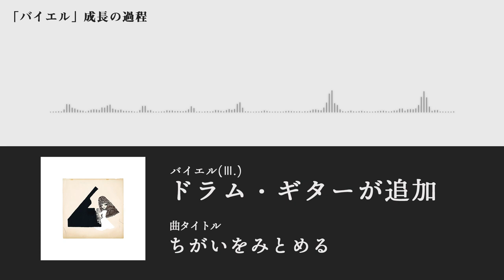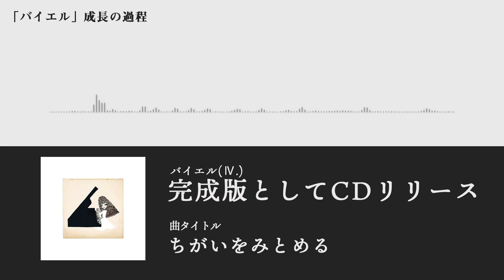『バイエル』「ちがいをみとめる」聴き比べMOVIE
サブスク上で演奏が追加され随時音源がアップデートされていく“成長するアルバム”『バイエル』から「ちがいをみとめる」の成長過程を公開！

『バイエル（変奏）』ツアー待望の映像化！
カセットテープ付き寄稿集『バイエル（改造）』同時発売！
2021年12月24日発売！

『バイエル（変奏）』発売記念Xmas EVENTも開催決定！

■LIVE Blu-ray & DVD『バイエル（変奏）』
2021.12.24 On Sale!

【Blu-ray】
［価格］¥6,380 (税抜価格 ¥5,800)
［形態］Blu-ray
［品番］KIXM-479

【DVD】
［価格］¥5,280 (税抜価格 ¥4,800)
［形態］DVD
［品番］KIBM-896

[収録内容]
01.大疫病の年に
02.はなれている
03.ちがいをみとめる
04.不良になる
05.ローレライ
06.しずかなせんそう
07.相互扶助
08.不要不急
09.ぼくをすきなきみ
10.おわりに
11.人生Ⅱ
12.弦楽四重奏曲第9番ホ長調「東京」
‹ENCOLE›
13.星の王子さま（チェロのための）
14.ピーター・アイヴァース

●オリジナル特典：
・Amazon.co.jp：アクリルキーホルダー
・TOWER RECORDS：灰皿
・HMV：マスクケース

●EVENT
ドレスコーズ『バイエル (変奏）』LIVE BD/DVD発売記念 Xmas EVENT

【オンラインイベント概要】
■配信日時：
2021/12/24(金)19:00～

■視聴可能期間：配信開始～2021/12/25(土)23:59まで

■対象商品：
タイトル：「バイエル（変奏）」
発売日：2021年12月24日(金)発売

■対象法人：
●Amazon.co.jp(【Amazon.co.jp限定】商品のみ対象)
●HMV&BOOKS online

■予約対象〆切：
2021年11月30日(火) 正午

■イベント参加申し込み〆切
　2021年12月25日(土)22:00

■カセットテープ付き寄稿集『バイエル（改造）』（※完全受注生産）
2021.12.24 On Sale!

［形態］寄稿集＋カセットテープ+DLカード
［品番］DNT-741

‹収録内容›
●寄稿集
・『バイエル』寄稿集
・「《バイエル（変奏）》」ツアーメンバー対談
・『バイエル』ライブ写真

●カセットテープ/DLカード
‹2021年6月29日(火)神奈川・CLUB CITTA’「《バイエル（変奏）》」ツアーファイナル公演›
01.大疫病の年に
02.はなれている
03.ちがいをみとめる
04.不良になる
05.ローレライ
06.しずかなせんそう
07.相互扶助
08.不要不急
09.ぼくをすきなきみ
10.おわりに
11.人生Ⅱ
12.弦楽四重奏曲第9番ホ長調「東京」
‹ENCOLE›
13.星の王子さま（チェロのための）
14.ピーター・アイヴァース

※KING e-SHOP限定
※12月6日(月)正午までの数量限定予約販売
※予約期間中でも予定数に達し次第、予約受付を終了しますのでご注意ください。